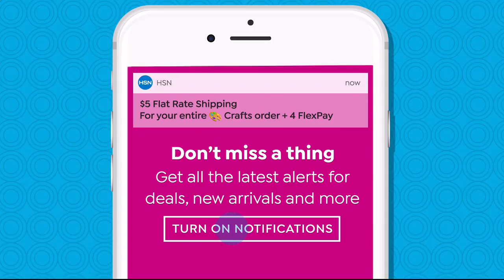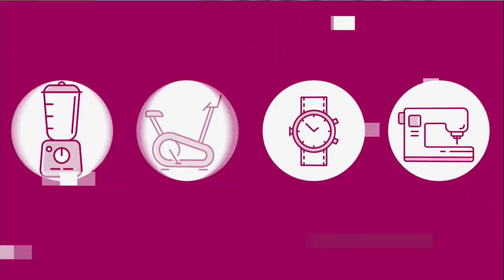HSN | IMAN Global Chic 10th Anniversary 11.29.2018 - 12 AM